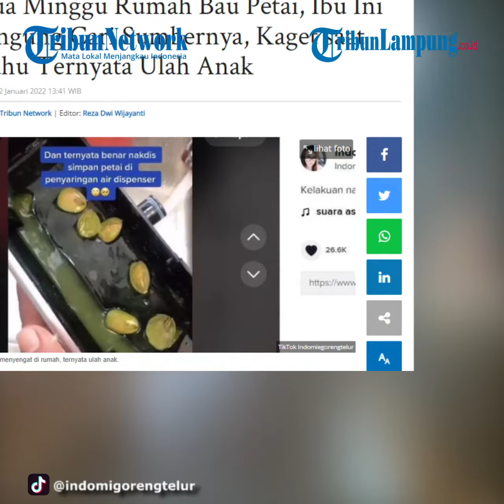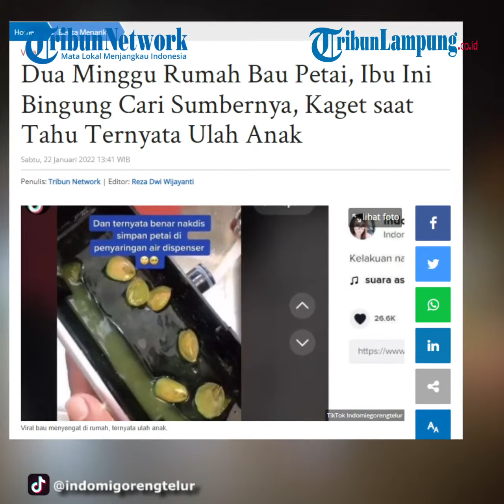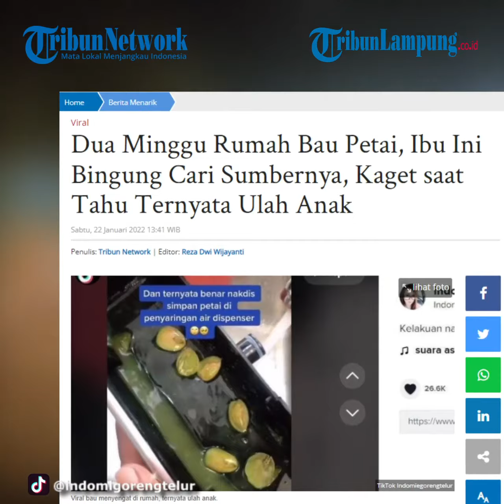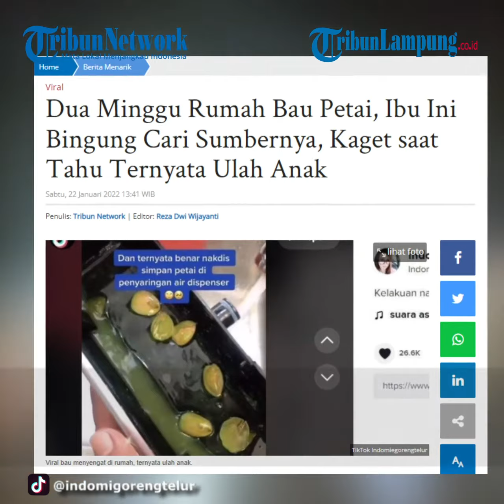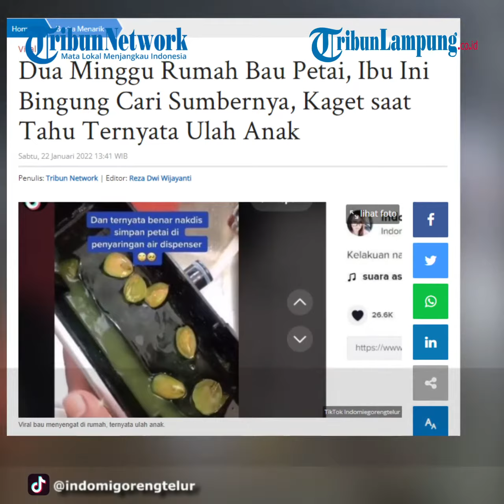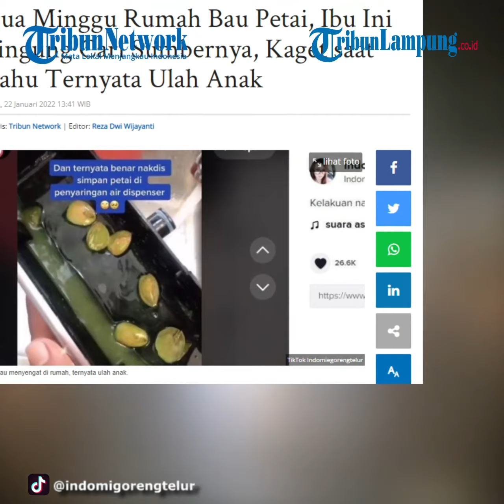Viral Seorang Ibu 2 Minggu Cari Sumber Bau Petai, Kaget saat Ditemukan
Bagaimana tidak, rumah ibu tersebut mendadak bau petai menyengkat selama dua minggu.
Semakin hari, baunya tidak karuan karena terlalu menyengkat.
Setelah beberapa hari ditelusuri, sumber bau tersebut akhirnya berhasil ditemukan.
Akibatnya kelakuan tak terduga sang anak terbongkar.
Kisah ini diunggah oleh pemilik akun TikTok @indomigorengtelur hingga viral.
Pemilik akun menceritakan rumahnya tercium bau menyengat yakni petai selama hampir dua minggu dilansir dari TribunNewsmaker.com pada Jumat (21/1/2022).
Bau tersebut sudah tidak karuan hingga memenuhi satu rumah.
Pemilik rumah kebingungan mencari tahu sumber bau.
"Udah dua minggu rumah bau petai.
Suami bilang makan petai sampai bauk satu rumah.
Aku merasa kalau memang ada makan petai, masa iya sih sampai baunya menyengat gitu?," tulis pemilik akun tersebut.
Akhirnya setelah ditelusuri asal muasal bau petai pun ditemukan.
Ternyata bau petai itu berasal dari penyaringan air dispenser.
Rupanya anak perempuan pemilik rumah lah yang menaruh beberapa petai di tempat itu.
Anak perempuan yang masih kecil itu diam-diam menyimpan sejumlah petai di sebuah penyaringan air dispenser berwarna hitam.
Bahkan, warna petai sudah pudah hingga membuat warna air menjadi hijau.
"Ternyata benar anak gadis simpan petai di penyaringan air dispenser," ungkapnya.
Unggahan tersebut pun mendapat banyak komentar dari warganet.
Ada yang beranggapan kalau ART di rumah itu jarang bersih-bersih sehingga tak tahu sumber baunya.
"Naaah ketahuan berarti ART-nya kurang bersih-bersih," komentar salah satu warganet.
Namun, pemilik video pun memberikan klarifikasi.
"Ini dispenser di kamar si mbaknya.
Jadi dia jarang ambil air ke situ sih, bukan ga boleh tapi katanya dia ga bisa karena dispenser satu lagi air panasnya terkunci gitu hehe," jelasnya.
Videografer Tribunlampung.co.id / Rio Angga Saputra